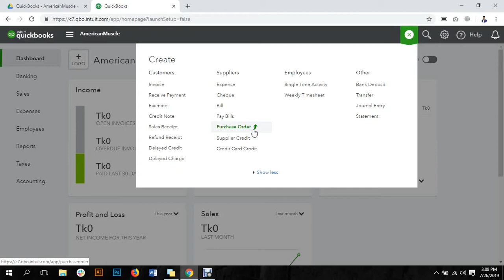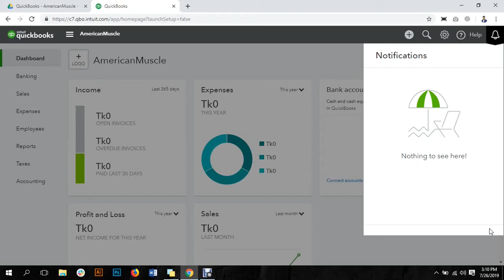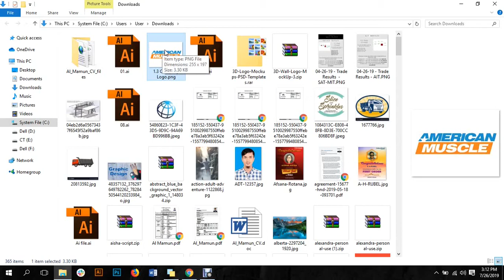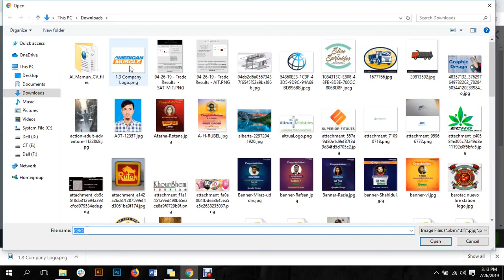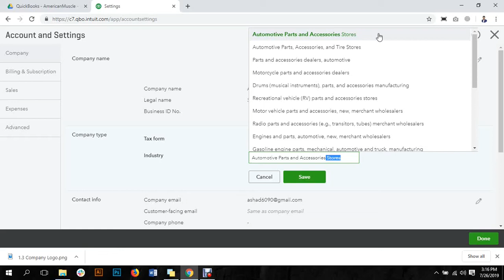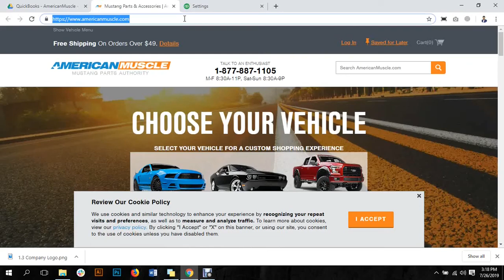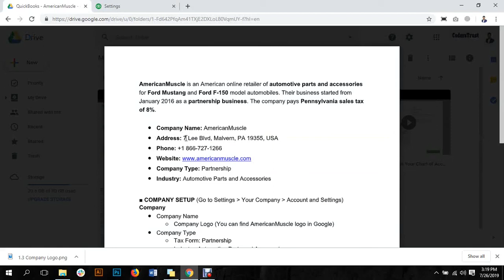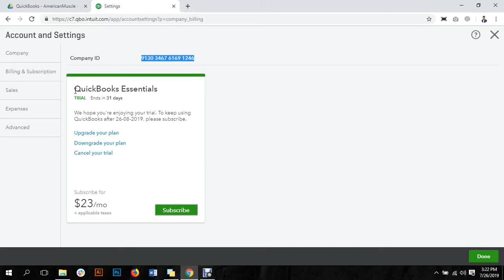Quickbooks bangla tutorial part 2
Company Setting in QuickBooks#, কুইকবুক# বাংলা কোম্পানি সেটিং#, Accounting Software for Small & Medium Organization, Freelancing, Clouding Accounting